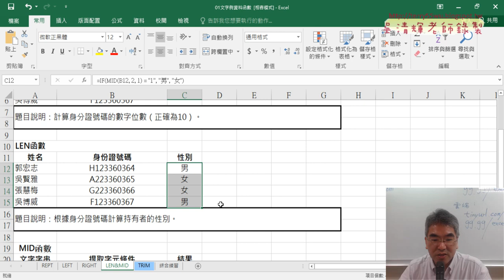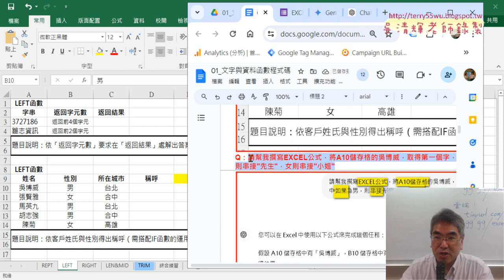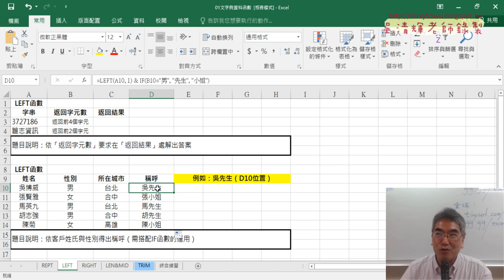03 用ChatGPT生成LEFT與IF函數取得性與稱謂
分享ChatGPT輔助產生EXCEL高階函數公式

本次上課主要是在EXCEL中遇到問題時，在不知道用那些函數公式其況下，
有技巧地將問題詢問ChatGPT得到EXCEL公式的過程，
經過反覆使用結果，發現AI真的比預期表現在地優秀，
首先，問題敘述可以不需要非常詳細，但關鍵詞一定要是正確且AI能理解的，
這樣很快地就好把需求的EXCEL公式產生，
ChatGPT也會附上詳細的函數與參數說明，生成EXCEL公式應該是非常容易，
大大減少學生以往學習數百個函數所需要花費的時間，
如今有了AI，應該把學習重點放在問題的敘述上，與AI的使用上，
大大減少學習的時間，不需要很長時間的學習與記憶，
也能像EXCEL達人般的快速解決資料處理問題。
同意的方式分別用ChatGPT生成MID函數判斷身分證號碼，
與用ChatGPT生成LEFT與IF函數取得性與稱謂，結果都令人滿意，
最後，將結果轉為產生VBA程式，
以往要具備有撰寫VBA程式非數年功力不可得，
但有有了ChatGPT輔助之後，快速生成VBA的自訂義函數，
並下方說明如果插入模組與貼上程式碼的步驟，
只要插入函數，找到使用者定義，即可找到自己撰寫的VBA自訂函數了，
簡直是無法想想的快速，如今只要把寫程式的重點放在AI生成上，
應該會讓寫程式的頭痛問題變得更簡單。

上課內容：
01_用ChatGPT生成REPT函數重複輸出星號
02_用ChatGPT生成MID函數判斷身分證號碼
03_用ChatGPT生成LEFT與IF函數取得性與稱謂
04_將EXCEL公式用ChatGPT轉為VBA自訂函數

上課用書：
Excel VBA一點都不難：一鍵搞定所有報表
作者： Excel Home
出版社：博碩
出版日期：2013/06/26
定價：380元

吳老師  113/6/15